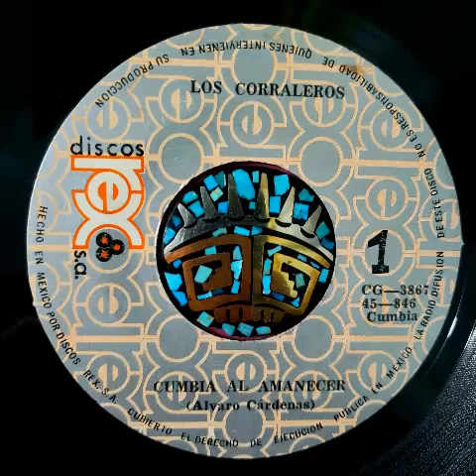Dario Gil Y Su Conjunto - Al Amanecer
En la playa un lamento de cumbia!! :)